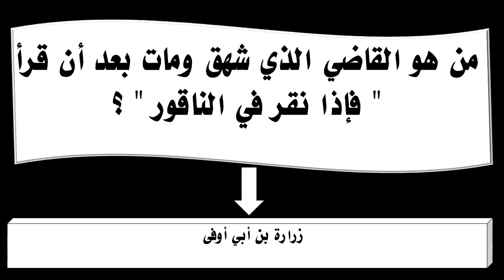من هو القاضي الذي شهق ومات بعد أن قرأ فإذا نقر في الناقور ؟